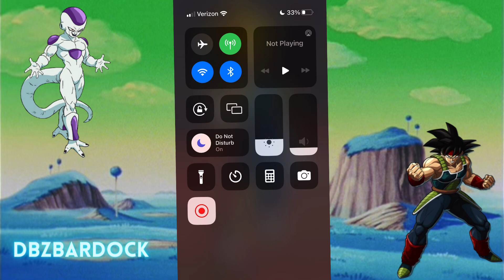NO JOKE!!! New F2P Pui Pui 14* Unit Showcase!!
This new unit is great, he’s a meme but i love him, unironically good. His team holds him back a bit, unless you’re doing an Event Exclusive Team instead of a Buu Saga Team.